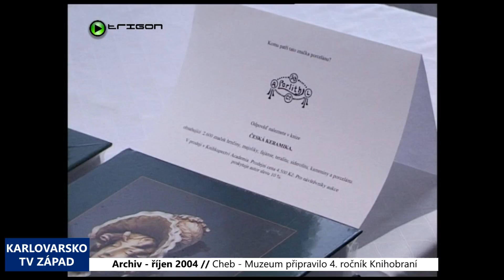2004 – Cheb: Muzeum připravilo 4. ročník Knihobraní (TV Západ)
Výstavní prostory Krajského muzea v Chebu ožily v sobotu 2. října už čtvrtým ročníkem mini trhu regionální literatury, pro který zvolili organizátoři příznačný název Knihobraní. Své publikace tady představilo celkem 25 nakladatelství, muzeí, galerií a dalších vydavatelských subjektů nejen ze západních Čech.

„Libri - velký nakladatelský dům, Muzeum Dr. Horáka v Rokycanech, Ašské muzeum, Krajské muzeum Cheb, Galerie Karlovy Vary, Galerie Cheb, pan Eugen Sopko, spisovatel malíř, paní Svozilová, spisovatelka a další,“ vyjmenovala některé organizátorka Knihobraní Irena Michaláková.

Chebské muzeum zde představilo svoji kompletní knižní produkci, jejíž záběr je velmi široký.

„Máme veškerou naší produkci, která je velmi široká. Máme tady samozřejmě novinky, to znamená poslední katalog Willyho Ruse, který je velmi dobře zpracován a je to vlastně věc, která takhle souborně o tom autorovi vyšla poprvé,“ zmínila organizátorka.

Program letošního Knihobraní nezapomněl ani na děti. Pro ty byla v předsálí Valdštejnské obrazárny připravena výtvarná soutěž nazvaná Nemalujte čerta na zeď, přijďte ho namalovat do muzea. Řada zajímavých akcí se v průběhu celého dne uskutečnila také v samotné Obrazárně. Dva odlišné pohledy na knihy tady ve svém komponované pořadu představili herec chebského divadla Pavel Marek a student zdejšího gymnázia Jakub Votroubek.

Jedním z vrcholů celého Knihobraní pak bylo Křeslo pro hosta se spisovatelem a publicistou Rudolfem Křesťanem, kterého zná veřejnost především jako autora stovek fejetonů.

„Nejčerstvější fejetony jsou vysílány v rozhlase na stanici Vltava. Ale že se mě ptáte právě teď, v podzimním čase, tak kolem 15. října, vyjde moje úplně nejnovější knížka, která se jmenuje Kachna v bazénu. Kachna v bazénu se jmenuje proto, že všechny předchozí nebo téměř většina těch předchozích byla pojmenována po nějakém zvířeti a u této knížky jsme nevěděli, jak by se měla jmenovat. A v dubnu letošního roku jsme se s manželkou koupali v bazénu v Praze v Podolí. A představte si, najednou se snesla z nebes dolů kachna, přistála mezi ty plavající. To byl úžasný zázrak přírody uprostřed civilizace. Bohužel to skončilo tím, že šel kolem plavčík a ta kachna odlétla pryč, zřejmě proto, že neměla vstupenku,“ v nadsázce poodhalil inspiraci známý autor.

Nová kniha Rudolfa Křesťana bude tradičně doplněna ilustracemi jeho manželky Magdy.

„Je to naše šestá spolupráce a především jsme rádi, že tady v západočeském regionu má právě teď výstavu. Je to výstava, která byla otevřena počátkem října v Galerii v muzeu ve Františkových Lázních a tam jsou ilustrace z té z mé zatím nejnovější knížky, která je teď v knihkupectvích. To je to je Podkovaná blecha. A jsou tam už ilustrace z té knížky Kachna v bazénu,“ dodal Křesťan.